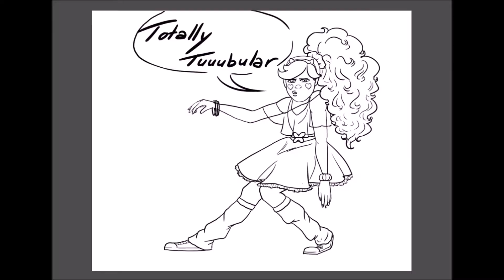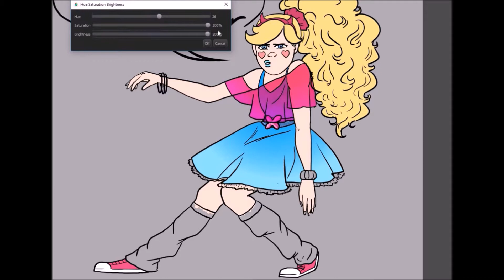SPEEDPAINT: Star Butterfly (star vs the forces of evil)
I love Star